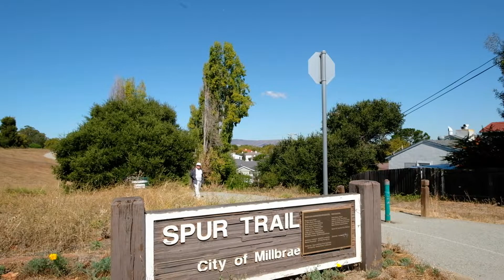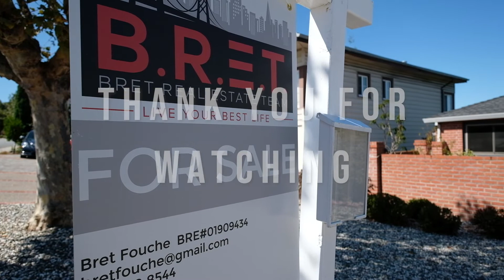1372 Hillcrest Blvd Millbrae CA 94030